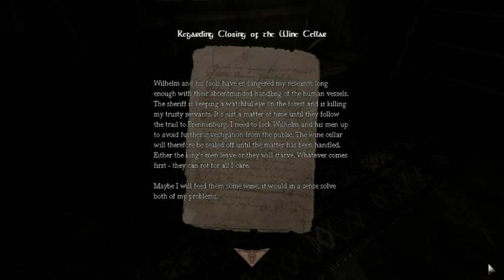Let's Play Amnesia: The Dark Descent [BLIND] Pt. 3 - The Wine Cellar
Footsteps are haunting me.